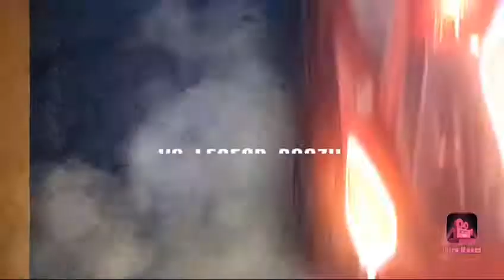História sobre carros #26:Dodge Viper.